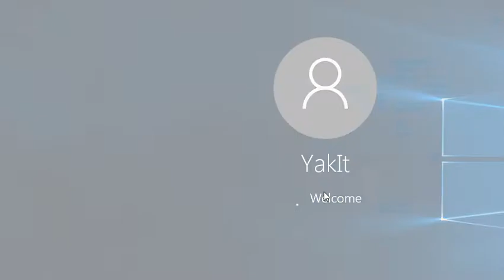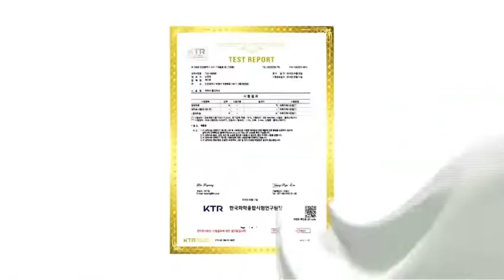SHOP CH THAILAND : 8 พ.ค. 2565 - 19:00น.